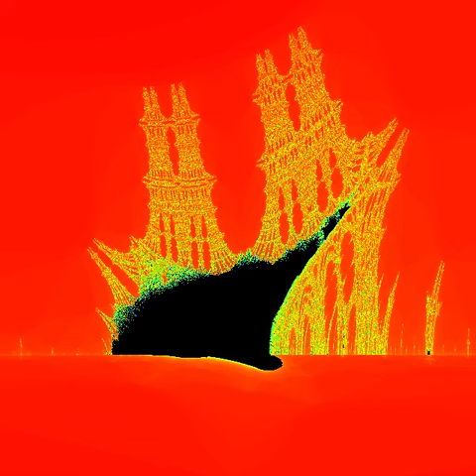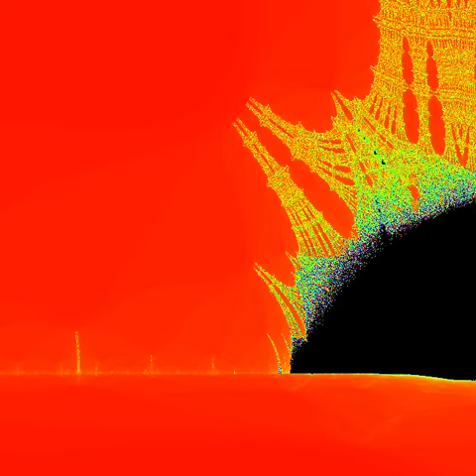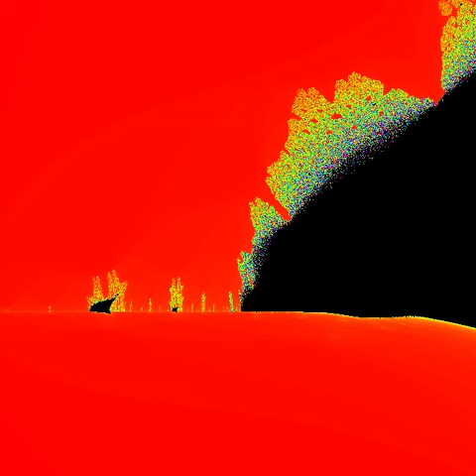Exploring the Burning Ship Fractal part 1: not finding much.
It is hard to find cool stuff on a burning ship.